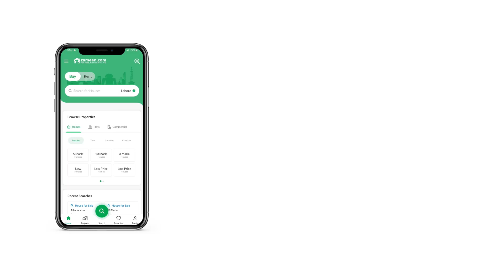4 MARLA COMMERCIAL PLOT FOR SALE IN SMART CITY GT ROAD LAHORE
LSC 4 marla commercial overseas balloted plot no. 5 , Road 1, Sector A, Overseas-1
Total booking value , Paid
. Profit 45 Lac

Here's the Commercial Plot, we believe will be perfect for your needs. You can be the owner of a beautiful property that just popped up for sale, so don't miss this opportunity. This 900 Square Feet sized property will prove to be the perfect space for you to invest some (or all) of your future in. The asking price of Rs. 9,450,000 will multiply into profits for you. Lahore Smart City - Overseas Block is known for the best property options. A dream life awaits you in Lahore.

Our experts will respond to your questions as soon as possible.